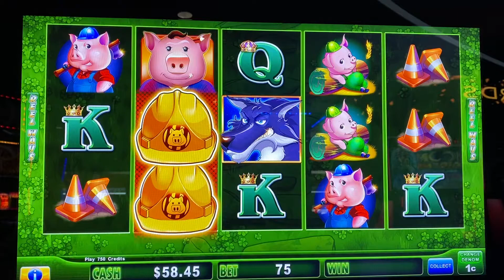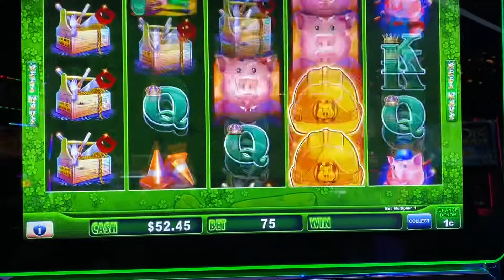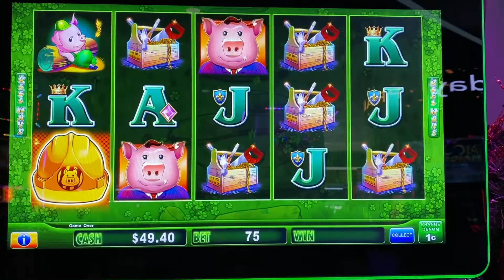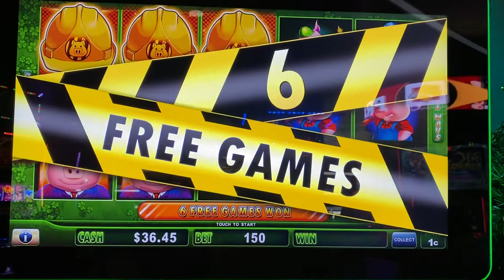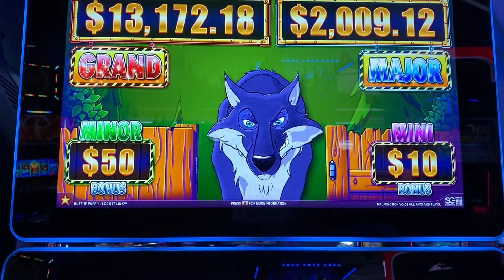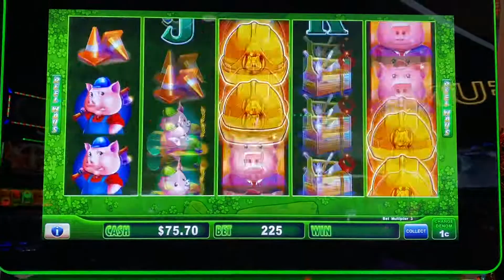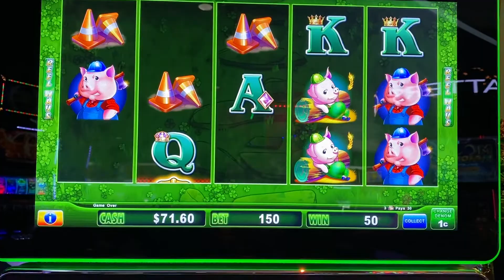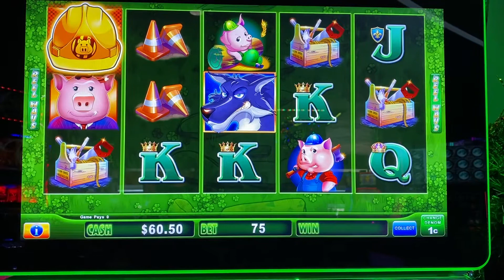I Asked for a Bonus and I Got a Bonus! Huff N Puff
Lock It Link Huff N Puff
Playing pennies.  .75, $1.50 & $2.25 bets
I get the bonus and it gives me a coin!
If you enjoyed one of my videos, please like it by giving me a thumbs up 👍 and commenting.